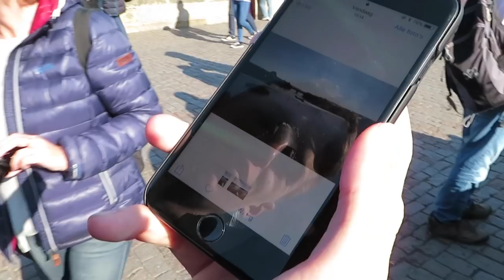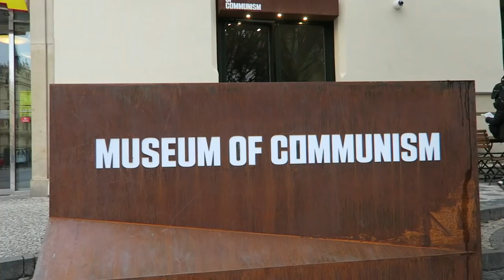Prague - Cinematic Video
Prague the city of Thousand Spires. A city where historic buildings are everywhere and on every corner of the street there is something new to explore. Prague is a fantastic city to visit.  This October I visited Prague for 48 hours and filmed a lot of footage.
This is a Prague in 48 hours travel guide.